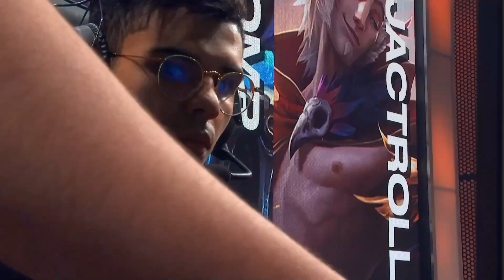LEC 2020 Day 4 - RGE vs VIT